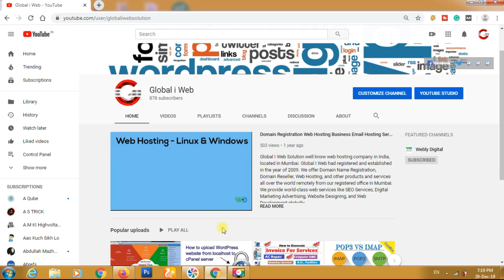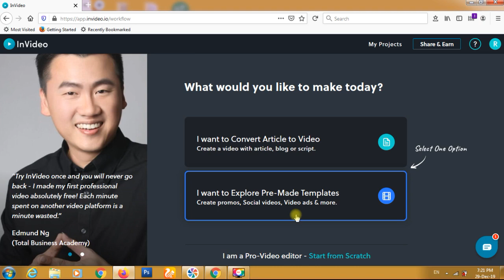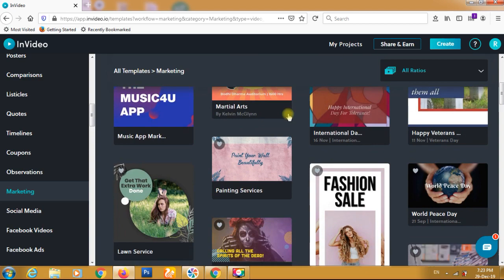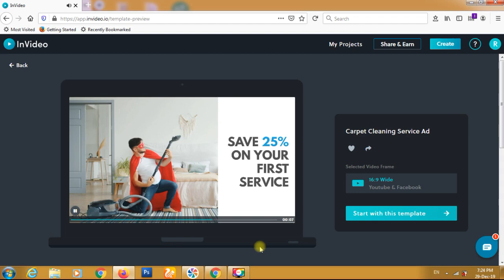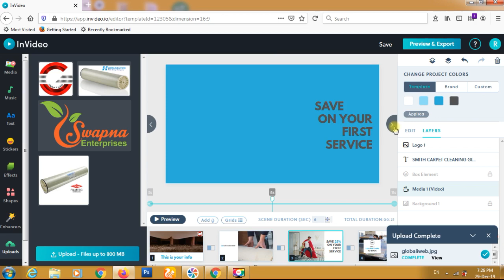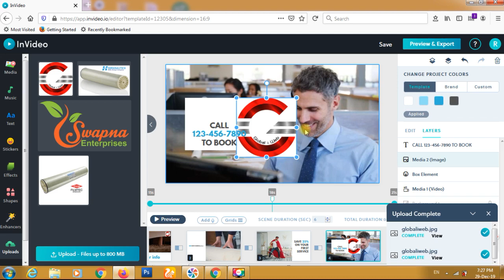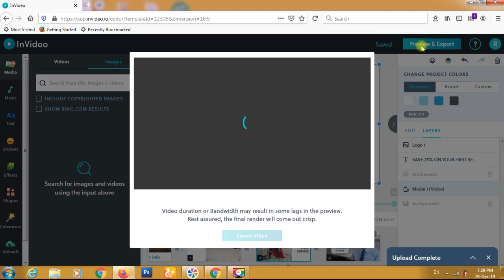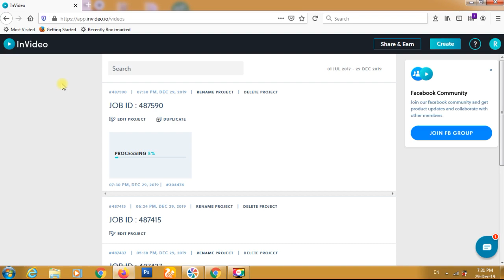Create Free Promotional Intro Video In 5 Minutes For Ads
Do you want to create free promotional intro Video In 5 Minutes For Facebook & YouTube Advertising? It's easy to make video ads online by InVideo

Here I will show you practically, How to create a promotional video in a couple of clicks for Facebook & YouTube Ads
on your computer, tablet, or phone.
Log in or make a new account here.
Pick a template to get started.
Choose from our huge library of pre-made clips, add your own bits and pieces, and customize until it's perfect.

10 Users will get Free InVideo Business Plan
Give Away Will be Announced on 31st Jan